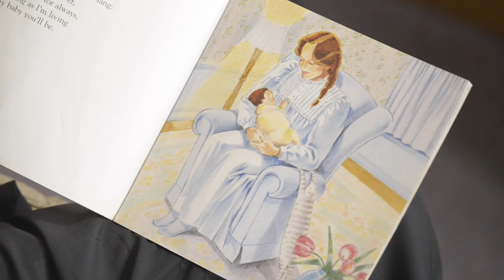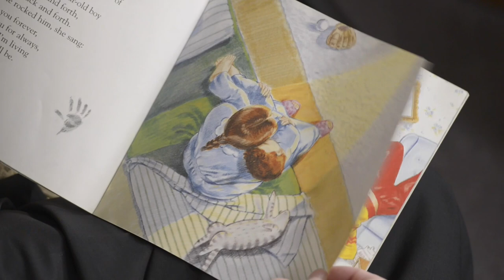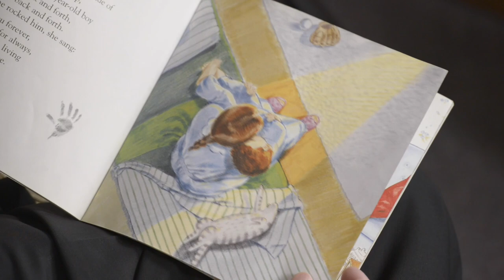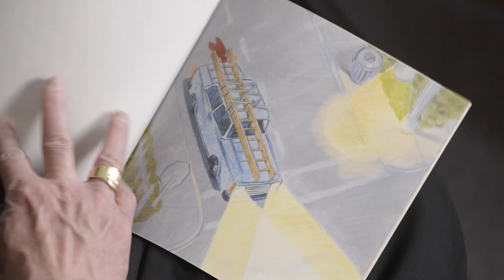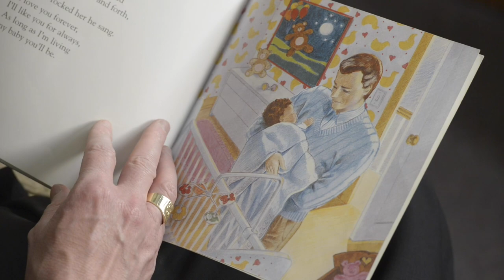Story Time with Bishop Vetter | Love You Forever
Bishop Vetter brings another great story to our young ones. Today, Bishop is reading:

Illustrated by Sheila McGraw

You can get a copy of this great book